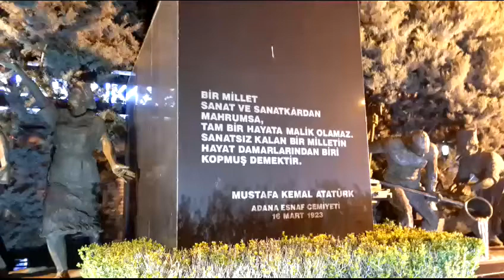Hakan albayrak yetimklz